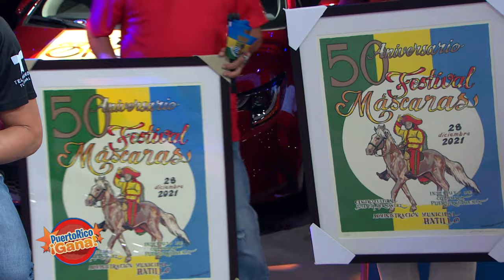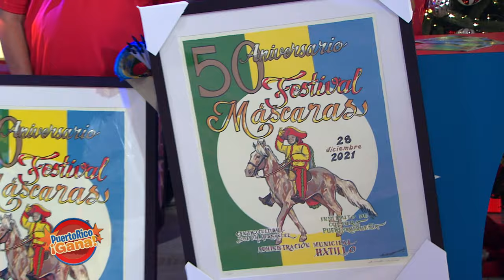05 PR GANA DIC 17 2021